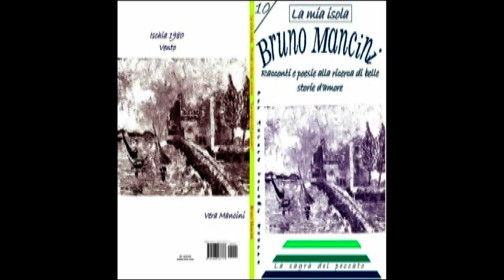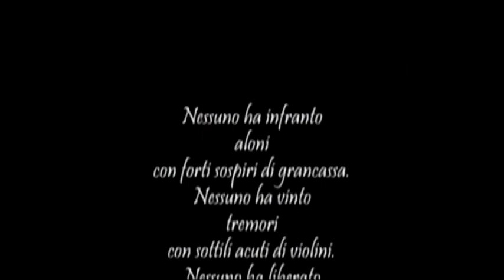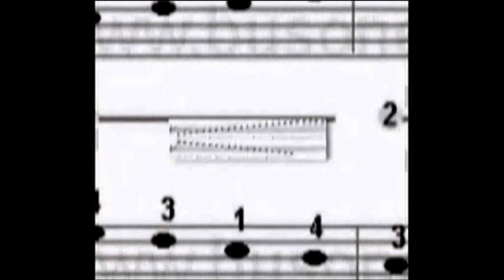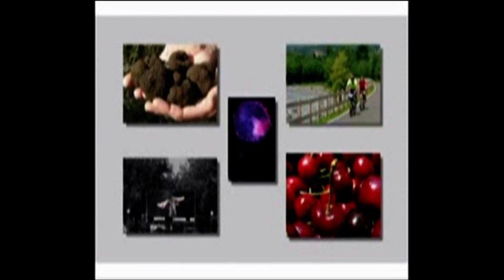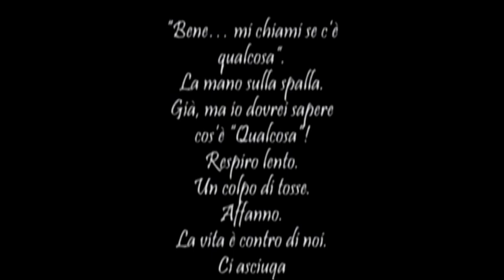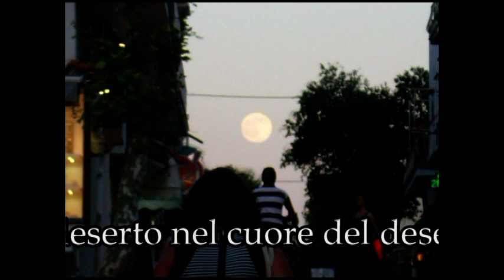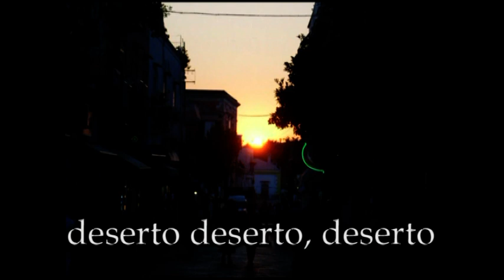Il maggio dei libri 2021 P 12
Video di carattere artistico, con contenuti d'interesse sociale e con presentazioni di personalità del mondo culturale. Video ufficiali degli eventi, delle informazioni e delle notizie proposti dall'Associazione culturale "Da Ischia L'Arte - DILA" Ischia Il Maggio dei libri 2021 puntate 12
durata 21:25
con la partecipazione di
Antonio Mencarini
Bruno Mancini
Roberta Panizza
Valentina Gavrish